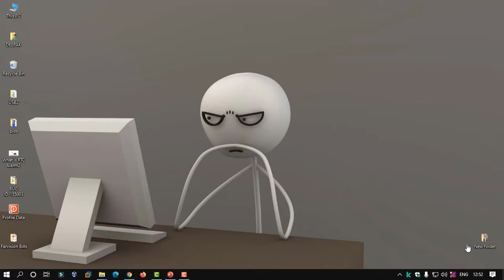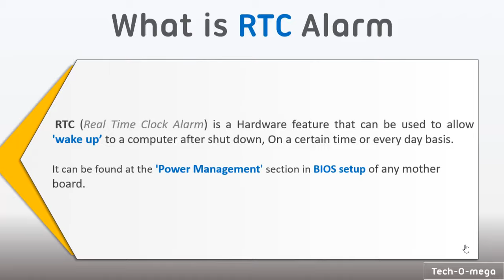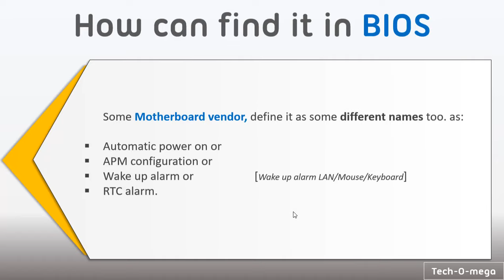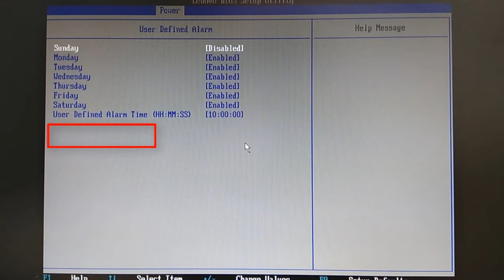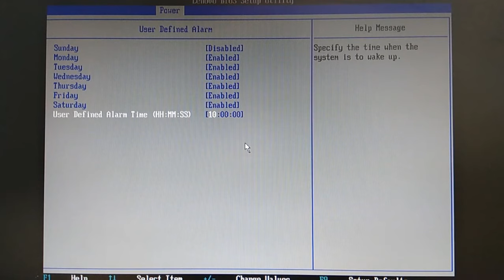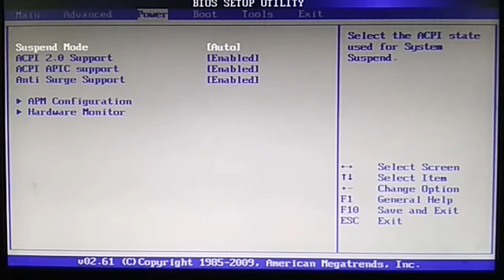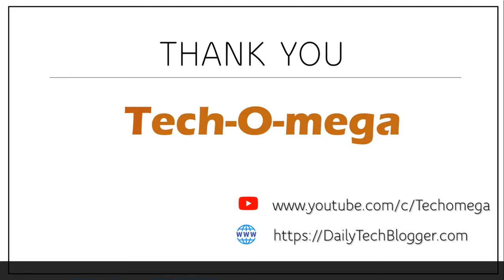How to automatically turn on (Power-On) the computer at a certain time [2021]🔥🔥🔥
How to automatically turn on the computer | [2021]
Computer auto power-on at a certain time.

How to configure a computer for auto power on and auto shutdown at a certain time

In this video, I want to show you that- How to plane your computer to wake-up at a certain time as you wish.

Actually, this is all about BIOS feature, RTC alarm is a special feature that manages and controls the power function for the motherboard.
Some vendors define as-
APM (automatic power management ) alarm,
RTC (Real-time clock ) alarm,
Weak-up on alarm, etc.
In this video, I demonstrate it in two Motherboard, a)Lenovo and b)ASUS.

Auto Turn On the computer,
How to power turn-on computer at a certain time?
How to schedule power on the computer?
How to schedule system startup at fix time?
How can set automatic shutdown in Windows 10 easily?
How to Schedule Automatic Shutdown daily in Windows 10?
How to Make a Shutdown Timer on windows 10 8 7 Vista & XP?
How to schedule your computer to shut down at a certain time?
How to Schedule Automatic Shutdown in Windows 7 | Shut down windows?
How to: Set a shutdown timer on windows 7?
How to shut down someone's Computer/Laptop using CMD?
How to shutdown the system by the scheduled task?
How can set a windows scheduler task for restart sleep and shutdown?

TIMELINE:-

Track: Amadeus | Legendary | EDM Release